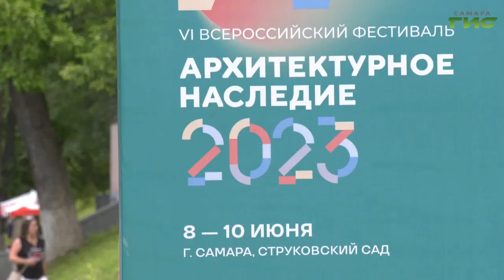В Самаре продолжается фестиваль "Архитектурное наследие-2023"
В Самаре продолжается шестой Всероссийский фестиваль "Архитектурное наследие 2023". В рамках деловой программы российские и зарубежные специалисты обсуждают требования к развитию исторической среды, особое внимание уделяют памятникам архитектуры, которые имеют большое значение. Ранее фестиваль проходил в Москве, Казани, Санкт-Петербурге, Калининграде и Нижнем Новгороде. После Самары эстафету примет Тюмень. Делегация из сибирского города сегодня прибыла в столицу губернии, чтобы подписать соглашения с Союзом архитекторов России. Перед этим мэр города встретился с главой Самары Еленой Лапушкиной. Подробнее в сюжете.